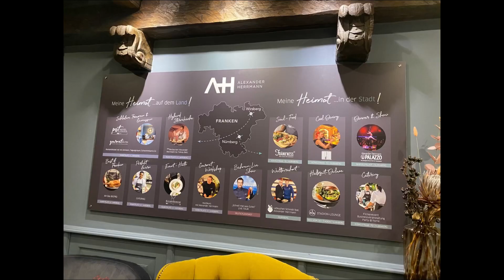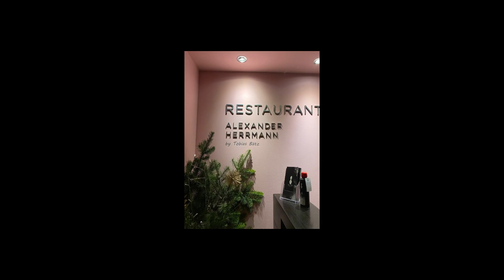CHRISTMAS DINNER AT ALEXANDER HERRMANN RESTAURANT | CHRISTMAS PARTY | Vlogmas | GERMANY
Hi guys! Today’s video is different because,me Irie is my first time to attend a Christmas party here in Germany,with my Bosses and colleagues,see how cozy and elegant the place and the foods.I hope you like the video.Takecare everyone.

Love,Love,Love
The Merkels Family